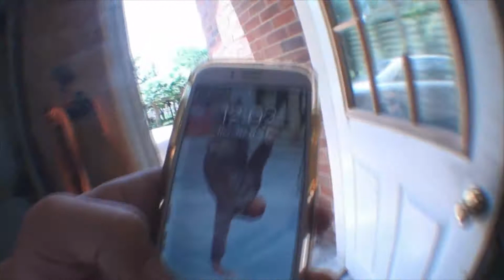cupple clipz :)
Have a great memorial day ya'll! :)